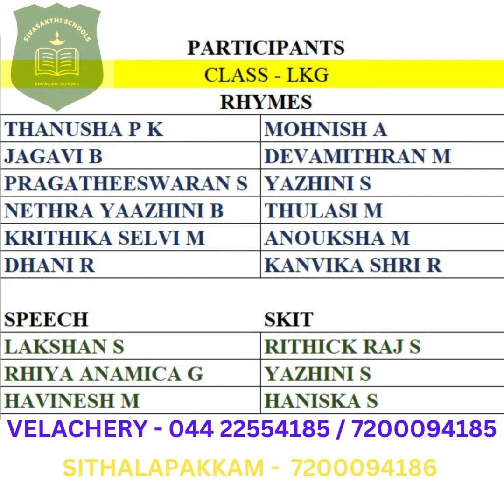SITHALAPAKKAM SCHOOL - LKG & UKG Kids Assembly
SITHALAPAKKAM SCHOOL - LKG & UKG Kids Assembly on SAVE TREES.

Music Courtesy - @dineshkumarecodesigners